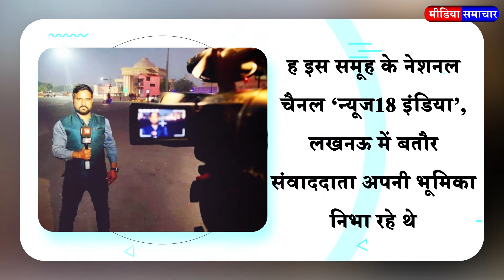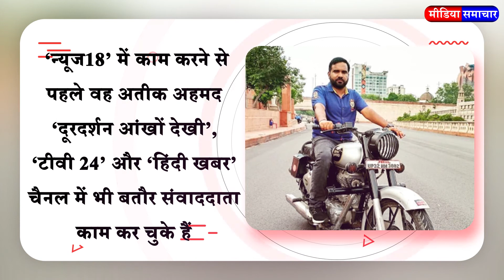Atiq Ahmed has joined Zee News to end his innings in the 'Network18' group